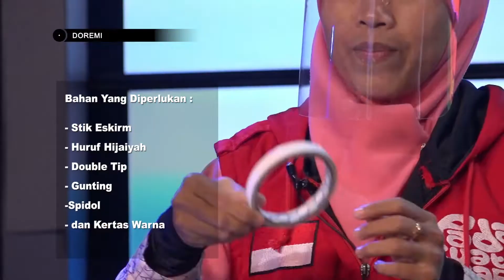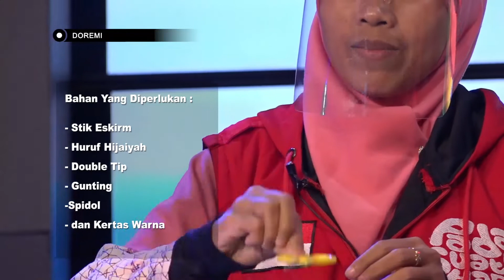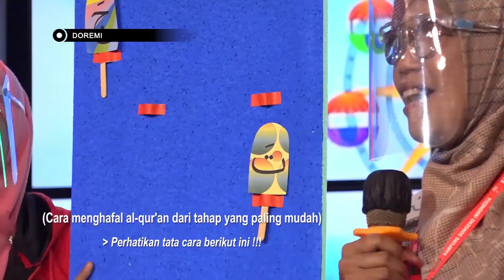Kampung Dongeng (Doremi) Eps 26 - Cinta Al-Quran